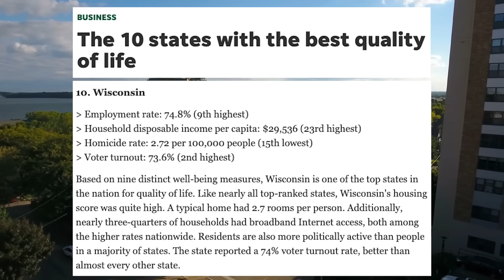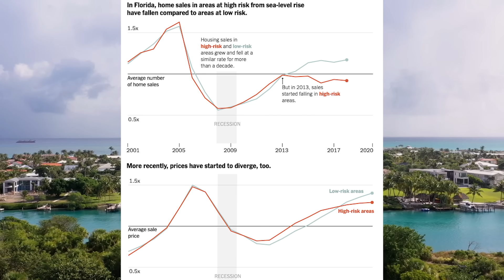The BEST Places You Can Live in the United States in 2021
Who would have thought some of these states would be so good?

It’s a pretty crazy time right now in America. In 2020, a lot of us became politically divided. We had a pandemic that ruined a ton of lives and jacked up the economy. Crime rates shot back up after going down for so many years. And then our president basically quit on us at the end. As a result, home sales are through the roof, as people are moving in greater numbers than we’ve seen in a while. People want change.

Where can you all go? To the best places, that’s where. Your definition of best is probably different from my version of best, BUT we can all agree we want to move to states that are safe, that are growing economically, where the schools are good, and where jobs are plentiful. Most of the states we’re going to talk about meet many of these categories, and as a whole, they rank pretty well in just about all of them.

So, everybody, let’s get goin! We’re gonna talk about the best states in the USA where you can live.

Music at end by: Jim Hall Free Music Archive: Devotion and Please Stay

Other music used is listed in the About section